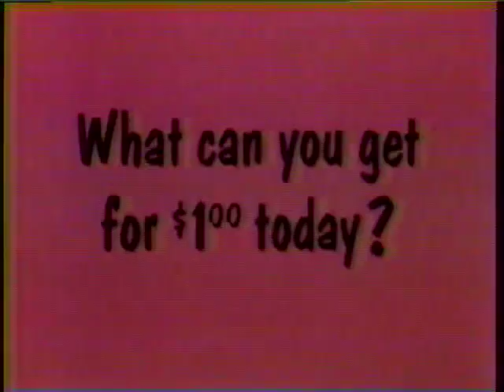Dollar Shoe Outlet Commercial 1984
Tri- State area shoe store commercial 1984